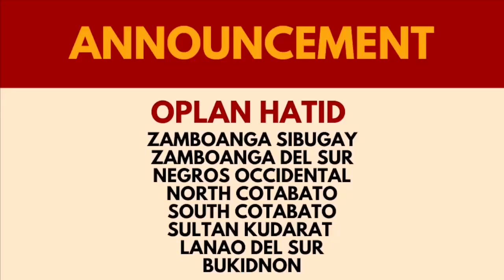Greetings from UPLB Officials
Greetings from the Management Committee of UPLB